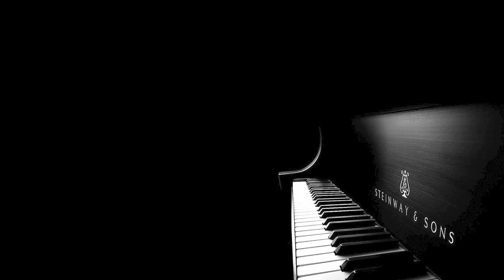Alexander Schimmeroth - Song